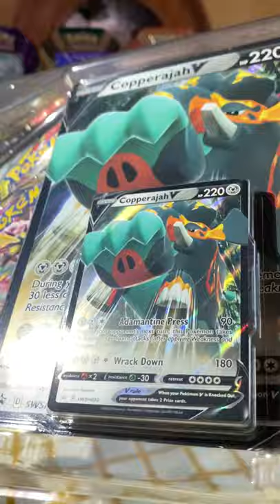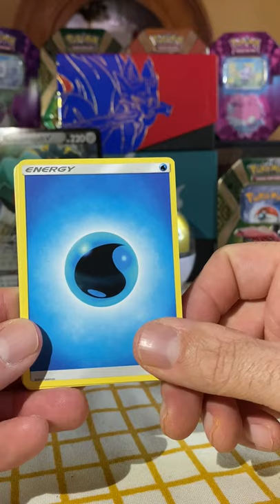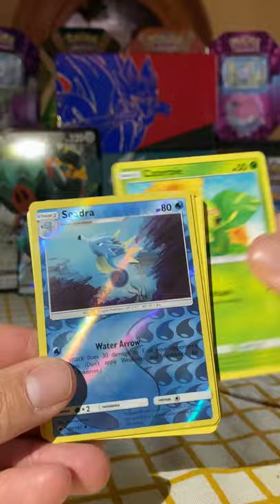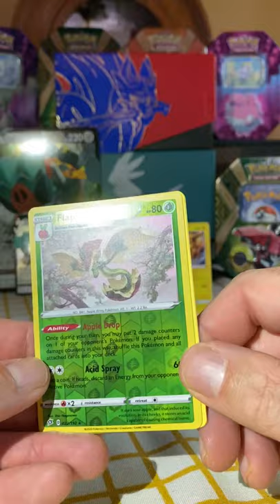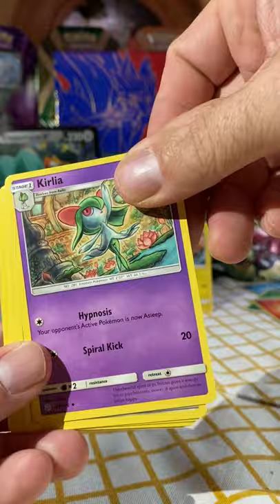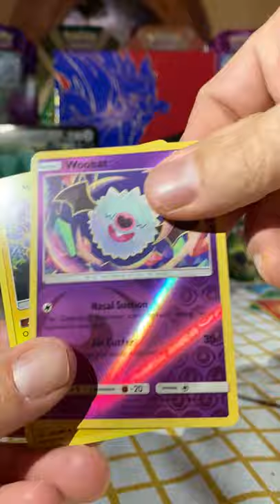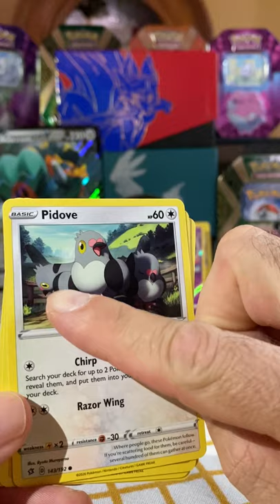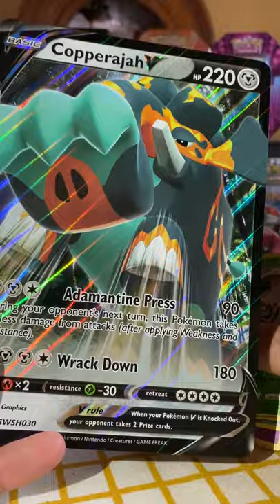COPPERAJAH V BOX OPENING! FUN BOX!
1-2-BBQ and DaniCat open a clearance COPPERAJAH V BOX!